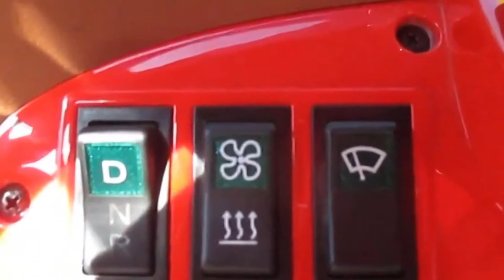MOTORCYCLE SLANE 1200W TRICIPIUM XL-MDB// Come with The Price of $ 79,900.00// Full Specs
MOTORCYCLE SLANE TRICIPIUM XL-MDB  100% ELECTRIC, PRACTICALLY NEW AND WITH AGENCY WARRANTY, MOTORCYCLE CAR DEMO WITH LESS THAN 1000KM, EXTENDED WARRANTY, 2 SEATS, IMPECCABLE, 100% FULLY ELECTRIC AND WITH 70 KILONOMETERS OF AUTOLOAD; REACHES UP TO 35KM PER HOUR, FITS TWO PEOPLE. THE PHOTOGRAPHS AND THE VIDEO HAVE JUST BEEN TAKEN RECENTLY SEE THE INTERIORS IN LEATHER TOUCH, IT HAS CLEAN WINDSHIELD, HORN, INDICATORS, DIRECTIONALS, TWO ELECTRIC GLASSES, TWO DOORS, ALUMINUM WHEELS, ALUMINUM, REVERSE. IT'S A NEW DESIGN AND A NEW ECO-FRIENDLY WAY TO TRANSPORT, WE HAVE NEW EQUIPMENT THAT IS IDENTICAL AND THE COST OF THE NEW SLANE IS $ 79,900.00, THIS PIECE IS UNIQUE AND IS SOLD WHY IT HAS BEEN A DEMO FOR AN EXPO. CHARACTERISTICS; DIMENSIONS: 2200X1200X1500 MM, MAXIMUM SPEED: 35KM RECOMMENDED WEIGHT 160KG, MOTOR: 1200W.